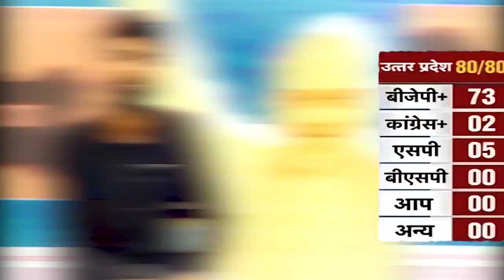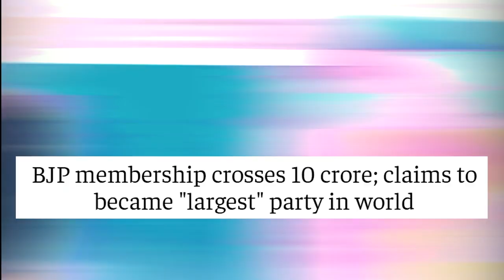अमित शाह की राजनीतिक यात्रा | India News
In this video, we delve into the remarkable political journey of Amit Shah, often hailed as the Chanakya of Indian politics. From humble beginnings as a booth worker to becoming one of the most influential figures in the BJP, Amit Shah's career has been nothing short of disruptive. We explore his significant achievements, including his pivotal role in BJP's dominance in electoral politics.